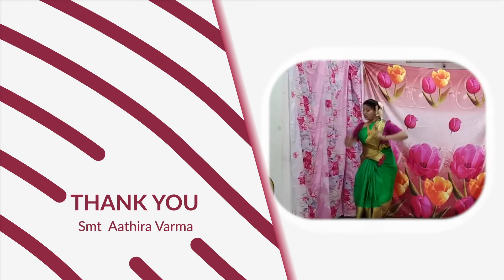Smt Aathira Varma | Mamavatu Sri Saraswathi | Lahari 2020 | Navaratri Series | Tattva Foundation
Tattva Foundation ( Inspire, Educate, Empower, Encourage)  is a Bangalore based (NGO), with focus on Education and Performing Arts. We are providing an inclusive platform for artists, upcoming artistes and students in  Music and Dance.
Key Programs at Tattva Foundation are Vidya Marga and Kalavedika.
Tattva Foundation presents Lahari 2020 - Navaratri Series

Mamavatu Sri Saraswathi
Ragam Hindola
Talam Adi

Smt Aathira Varma,started her kuchipudi lessons under the guidance of Guru Dr. Saraswathi Rajathesh, who established Natyasaraswathi academy for kuchipudi.
Smt Aathira completed her senior Kuchipudi examination from Karnataka.

Tattva Foundation appreciates Ms Athira for her participation.